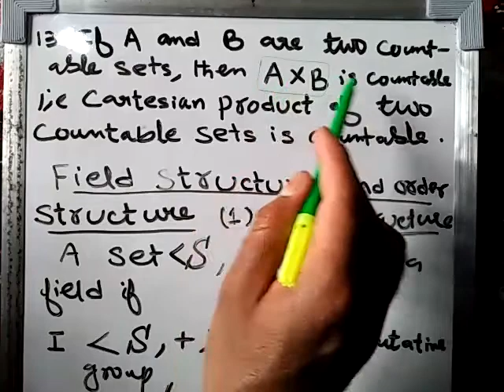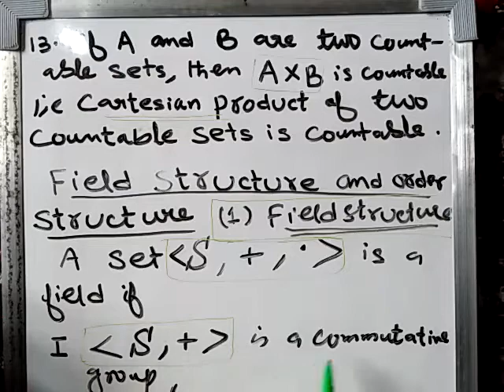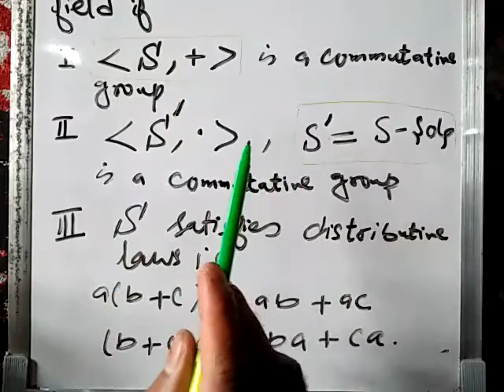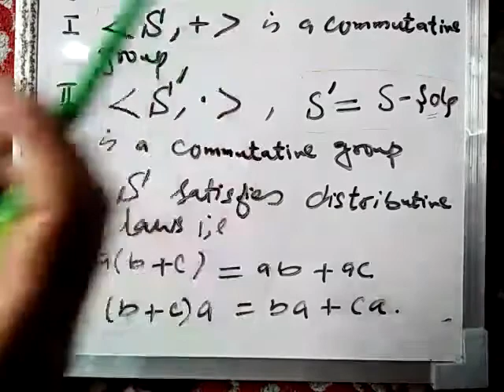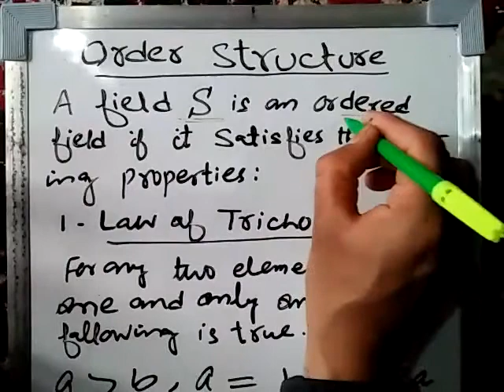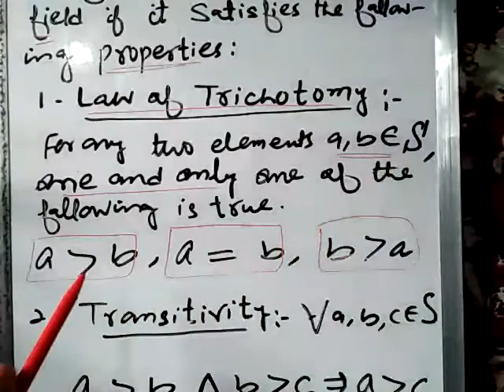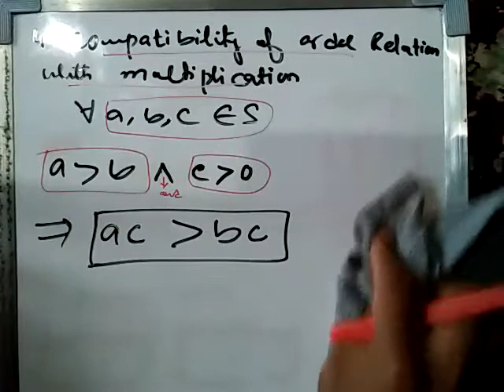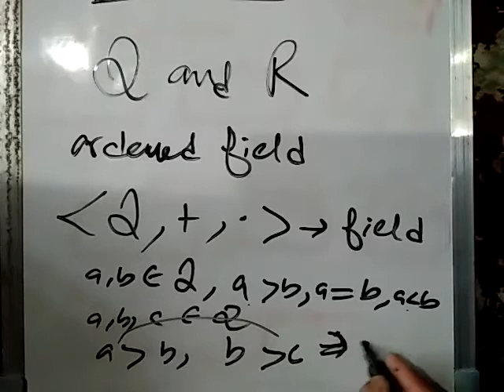field structure and order structure